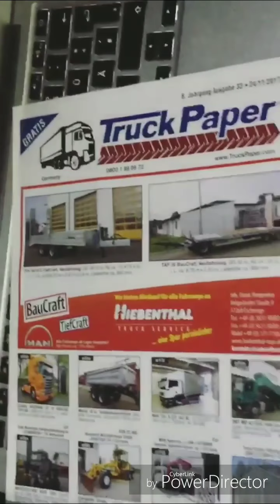CRO & friends - Instagram Story (7.12.2017)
Videos & pics from IG: @ thisiscro, @pskdn, @realfreddy, @jennifferkae